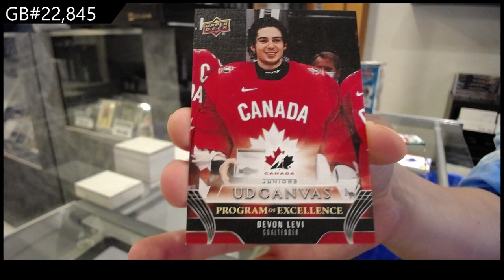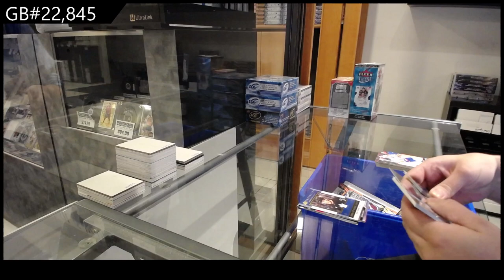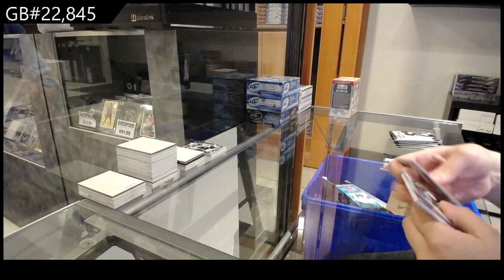05-06 UD Fleer Ultra, 15-16 UD OPC Platinum & 23-24 Series 2 Hockey Blaster Break - CNC GB #22,845